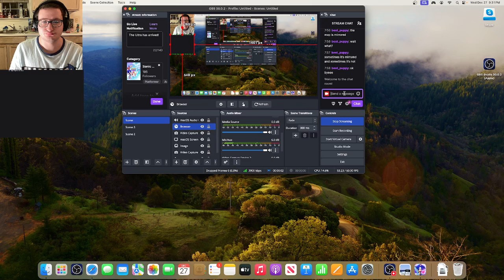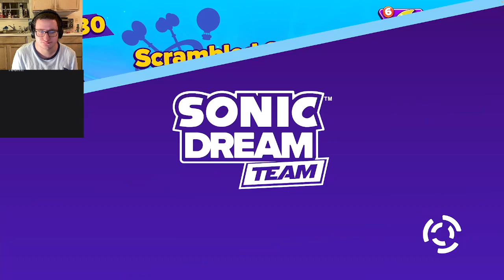Distress in Dream Factory! Facing Off Against the Four Man - Sonic Dream Team Part 2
More Sonic Dream Team ensues as I burst through the Dream Factory!